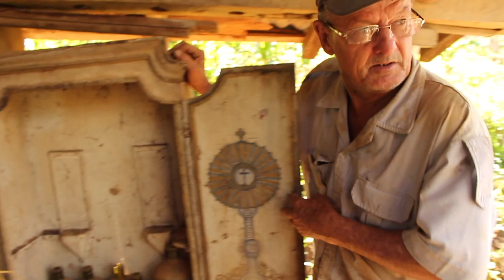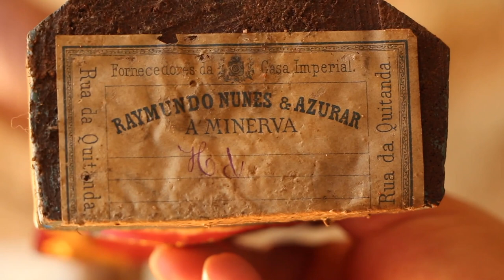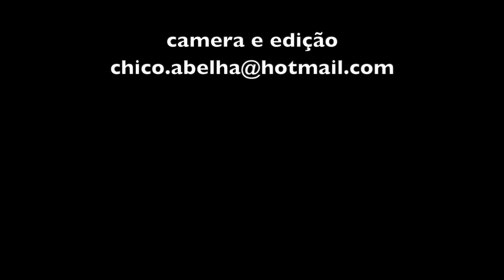AS TRALHAS DO SILVESTRE - BRAZÓPOLIS MG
"Essa várzea aqui que ocê tá veno era tudu prantado de arroiz. Vô falá uma coisa, eu comecei trabaiá, carpi, com seis ano de idade. Seis ano de idade eu prantava arroiz di máquina. Às veiz eu sortava a máquina no dedão, machucava o dedão mai, vamo que vamo..."